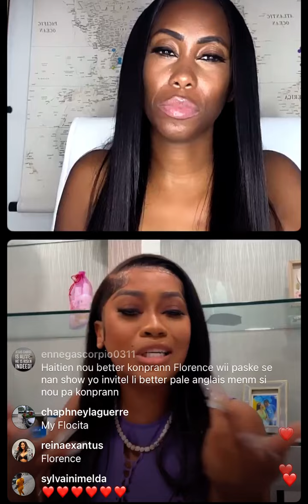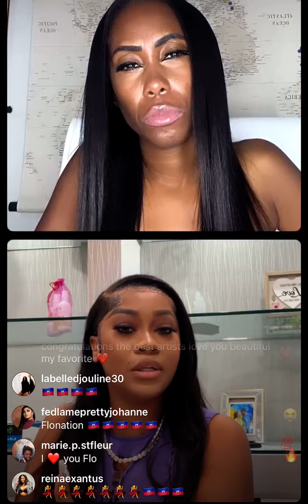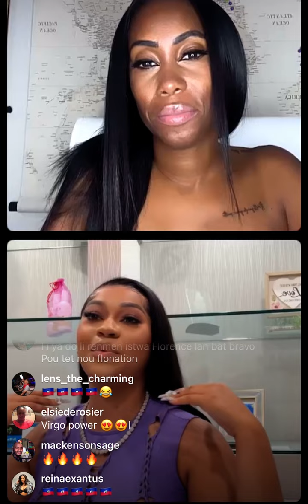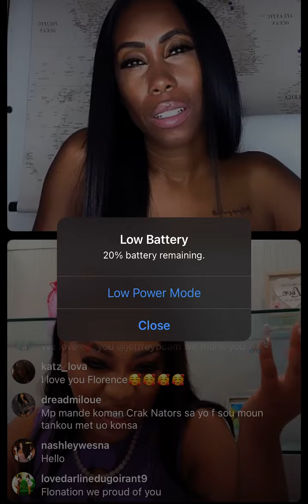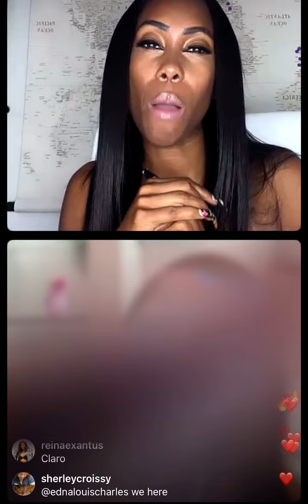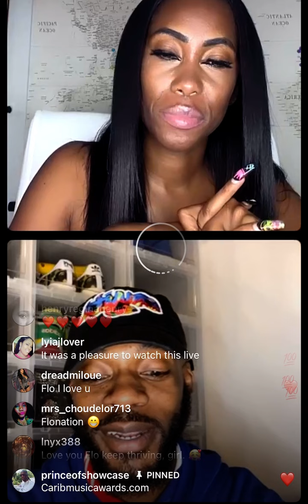Florence El Luche Instagram Live with Caribbean Elite Magazine.